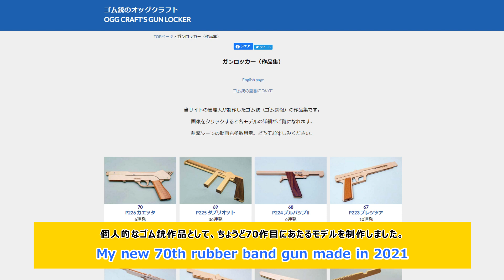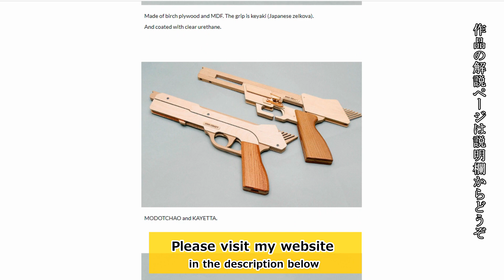[No.70] Sliding barrel, 6 rounds Rubber Band Gun /oggcraft.jp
My work P226 KAYETTA, 6 rounds rubber band gun.